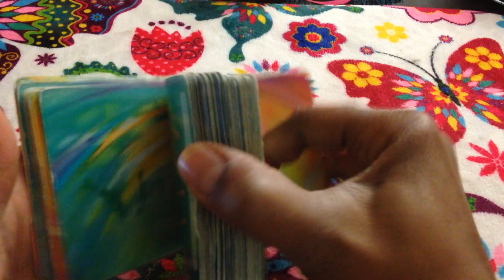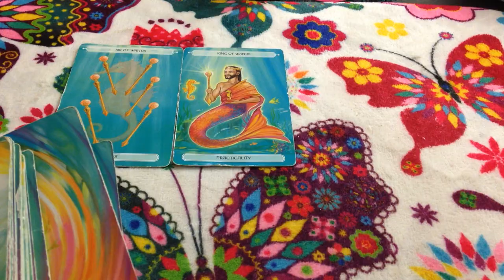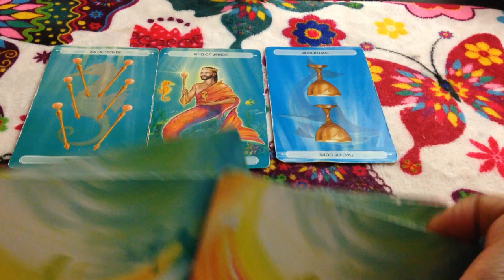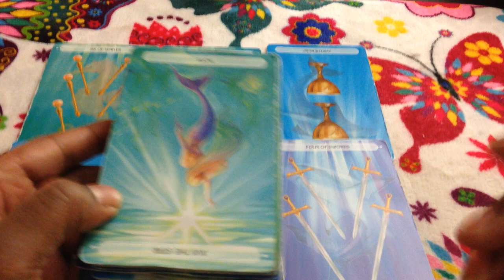🦋 (TIMELESS)) Capricorn weekly weekend reading choices love or buisness TAROT TAROT